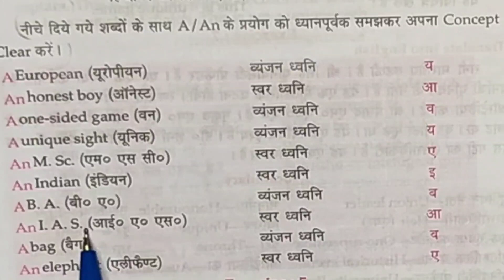Part 3 || A, An and The का सही प्रयोग करना सीखे बीलकुल आसान शब्दों में Learn how to use Determiners